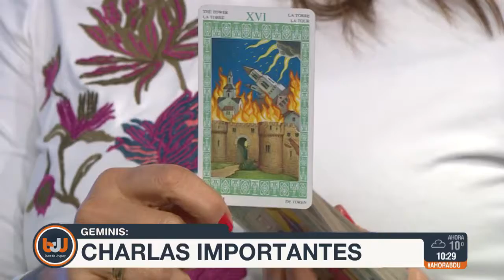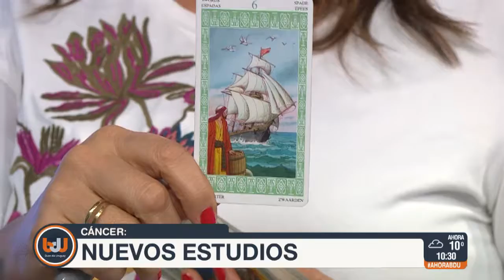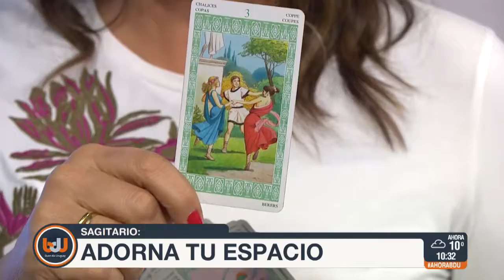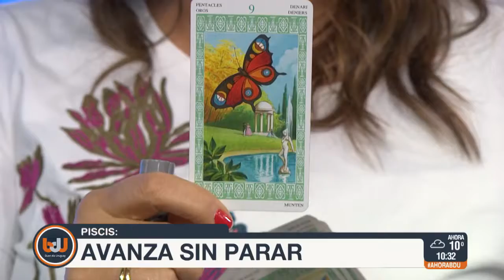Buen día Uruguay - Horóscopo 07 de Junio de 2018